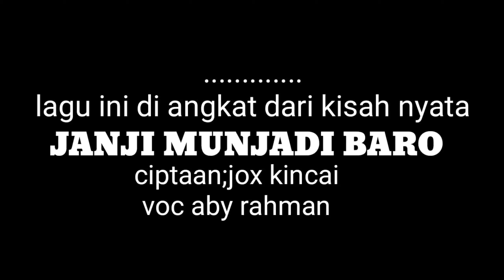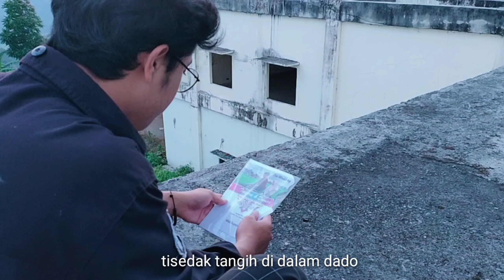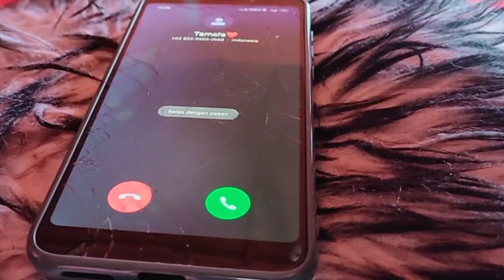KISAH NYATA! Lagu Kerinci Terbaru | Janji Munjadi Baro | Aby Rahman | Cipt : Jox Kincai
JANJI MUNJADI BARO
CIPT. JOX KINCAI
VOC.ABY RAHMAN
MUSIK ARR. FAJAR ERIZAL
KREATIF EDITOR. KADRI JONIL G

Sebuah lagu yang terinspirasi dari kisah nyata  pencipta tuang kan kedalam lirik dan syair  lagu . merupa kebanggan tersendiri bagi kami untuk mengaransemen dan membawa kan lagu ini agar lebih memiliki nyawa dan dapat di nikmati oleh kita semua. Kami mohon maaf jika terdapat kesalahan dalam penulisan nama dan kami mengucap terimakasih kepada semua pihak yang telah membanggun channel kami. Dan kami ucapkan terima kasih juga kepada pihak dan istansi yang telah memberikan izin dalam pengambilan gambar demi terwujud nya video kami ini.